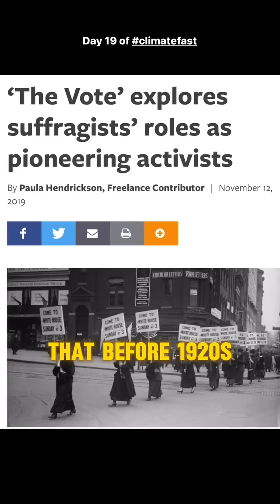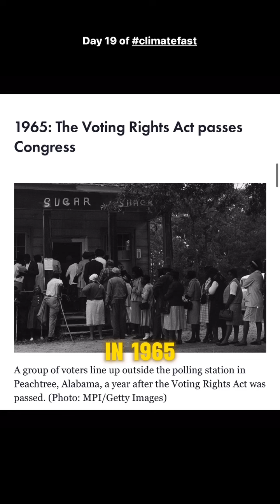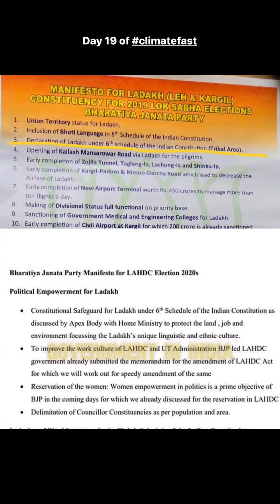19thdayofclimatefast sonamwangchuk ilovezanskar beautyofnature